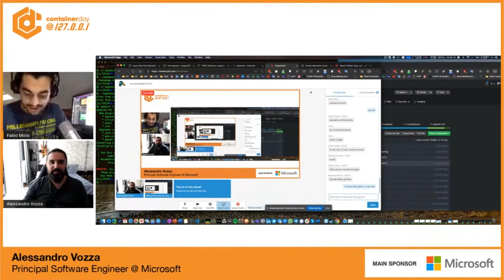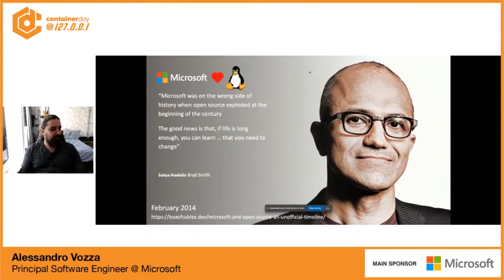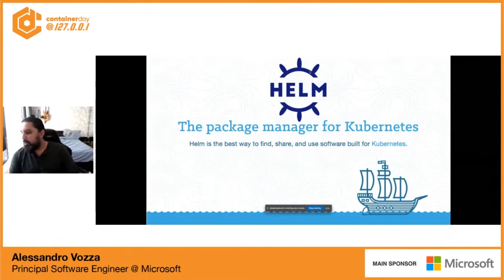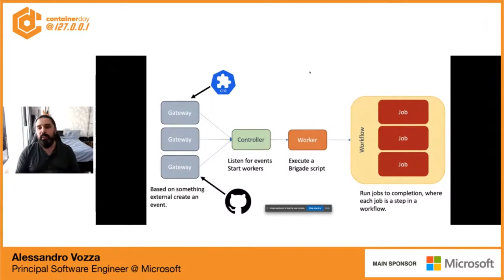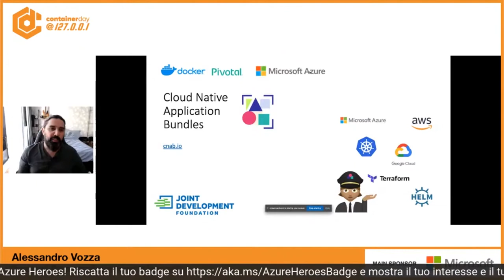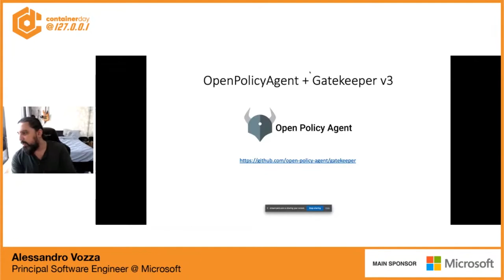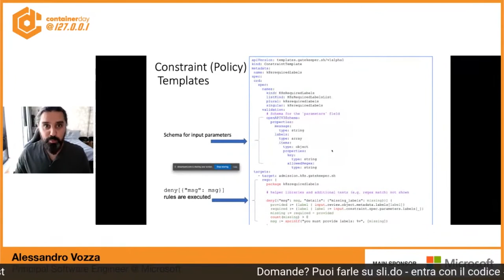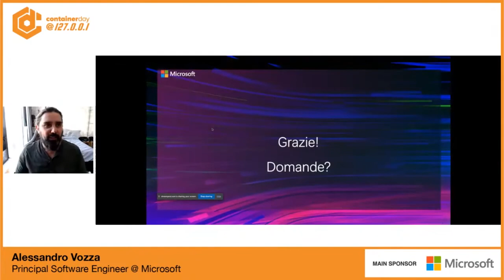Le comunità cloud native e Microsoft - Alessandro Vozza | containerday@127.0.0.1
Alessandro Vozza, Principal Software Engineer @ Microsoft, CNCF Ambassador

Le comunità cloud native e Microsoft
Approfondiremo alcuni recenti progetti che Microsoft ha portato nella comunità Cloud Native, come Helm, KEDA and SMI e come oggi Microsoft si pone in rapporto all’Open source.